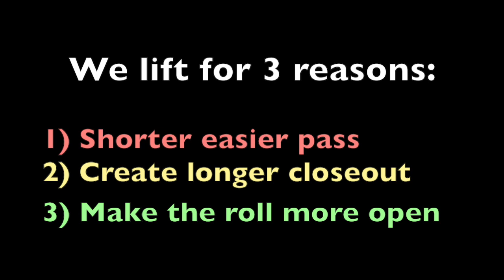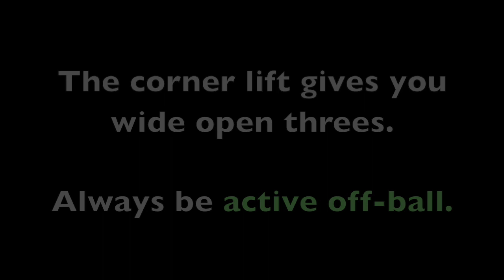Corner Lift (Shake Action) - Pick and Roll Offball Movement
Lifting from the strong-side corner makes the side PnR so much harder to guard. Ball handlers, spot up shooters, defenders and coaches all have to have a deep understanding on the lift (when, why and where).

Also known as "Shake Action". Very common in today's PnR heavy NBA game with a lot of closeouts and threes.